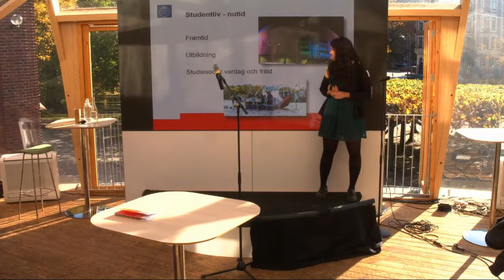Studentliv på campus | Maria Bahrami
(Swedish)
Maria Bahrami
Student Union President

Kårordförande på Tekniska Högskolans Studentkår talar om dåtiden, nutiden och framtiden för KTH:s studenter. Mycket har hänt, men vad kan vi förvänta oss av framtiden?